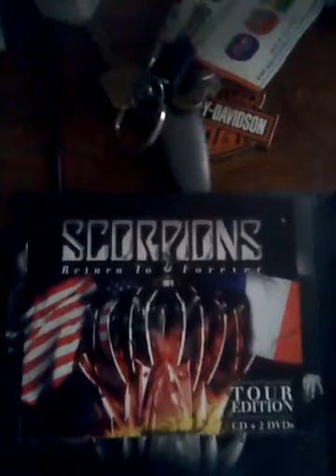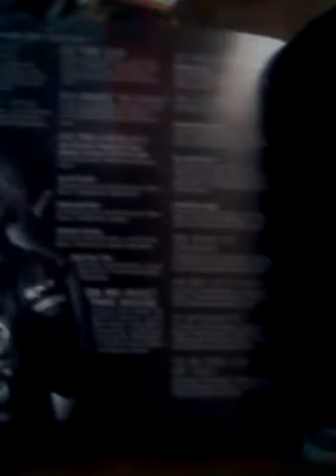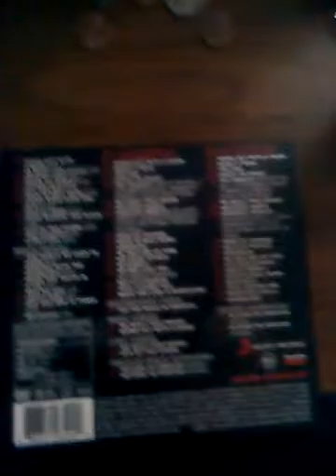Scorpions Return to Forever CD/2 dvd's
Scorpions return to forever